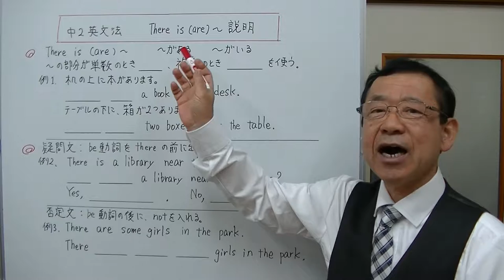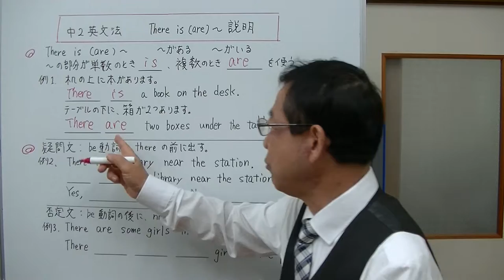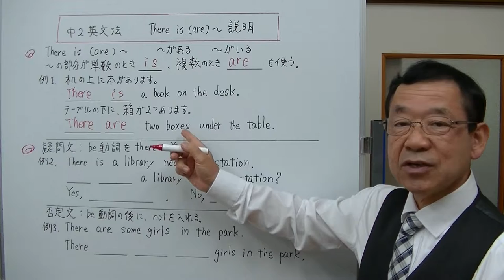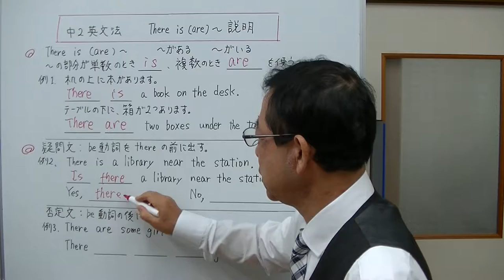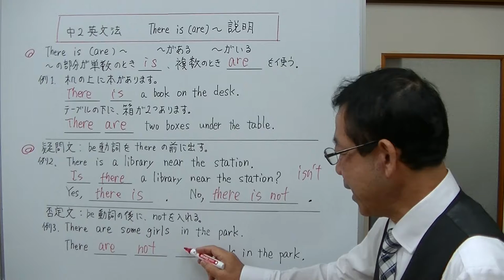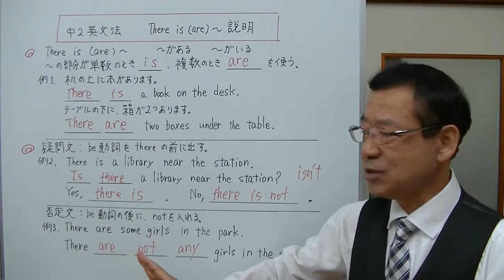【中2英文法】⑱‐1 there is(are)～ 説明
～がある、～がいる　という意味の「there is(are)～」の説明をしました。